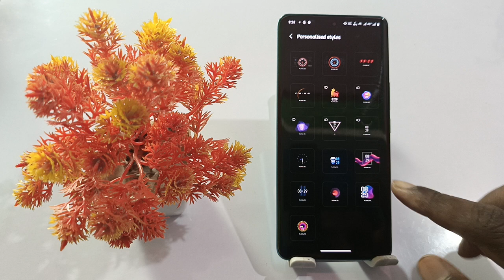realme 11 pro always on display setting,how to use always on display realme 11 Pro,always on display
How To Always On Display Realme 11 Pro
Realme 11 Pro Always On Display
Realme 11 Pro Lock Screen Pr Apna Name Kaise Lekhe
How To Write Name Lock Screen Display
Realme 11 Pro Always On Display Lock
Realme 11 Pro Lock Screen Name